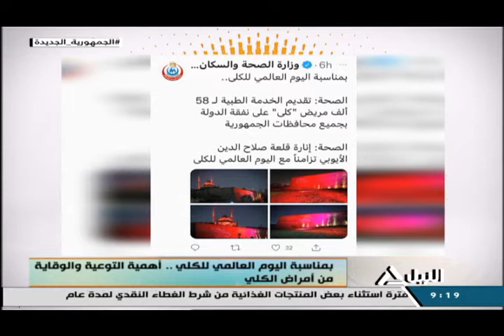هذا الصباح 14-3-2022 -بمناسبة اليوم العالمي للكلي..أهمية التوعية والوقاية من أمراض الكلي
بمناسبة اليوم العالمي للكلي..أهمية التوعية والوقاية من أمراض الكلي
د/ مني رشدي-أستاذ الباطنةوالكلي كلية طب القصرالعيني